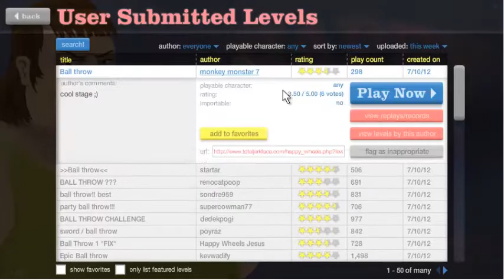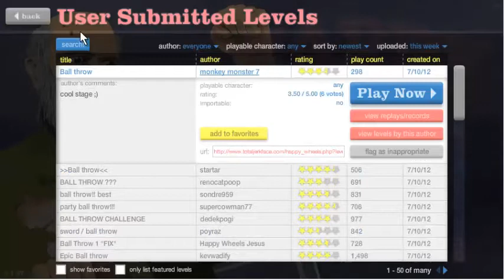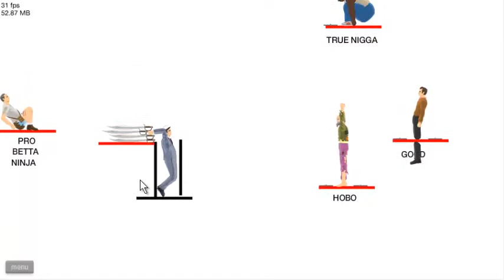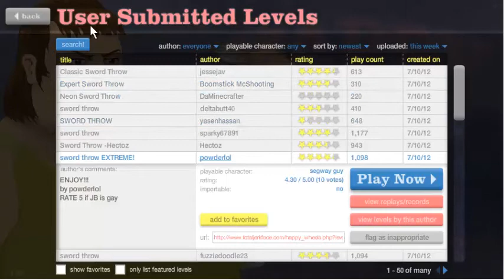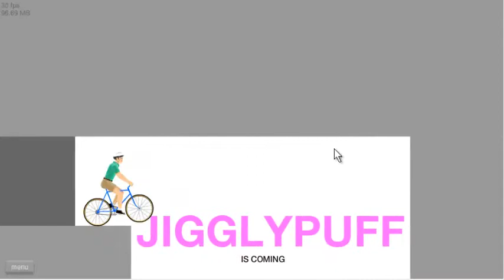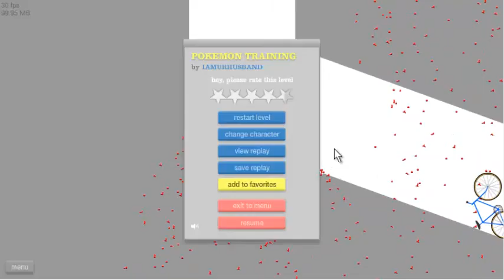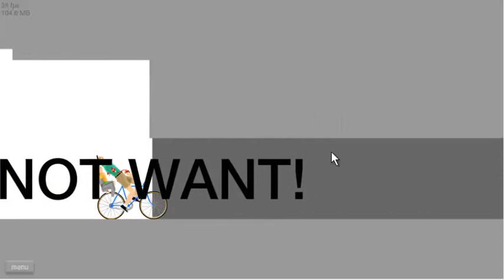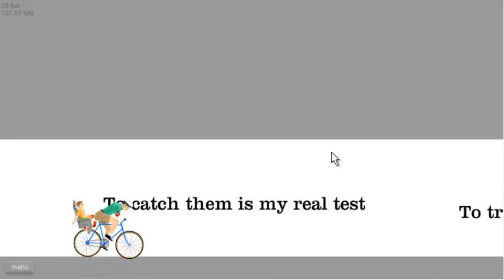Let's Play Happy Wheels - #1 The beginning of failure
Just playing some Happy Wheel's!